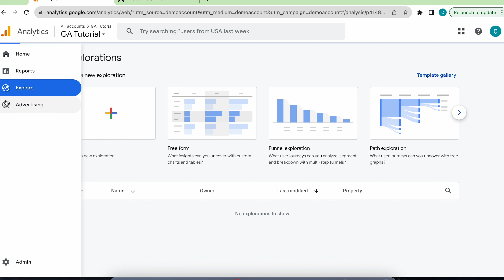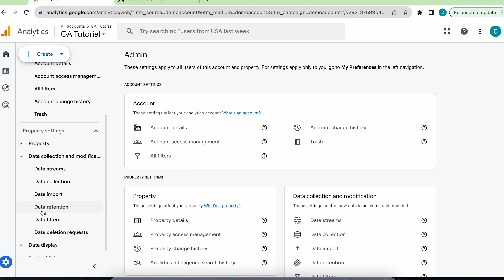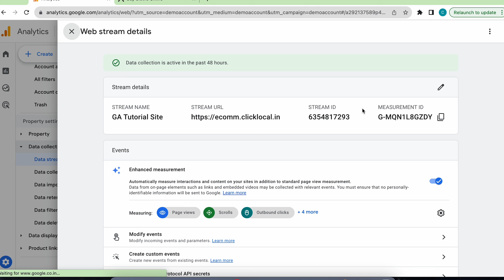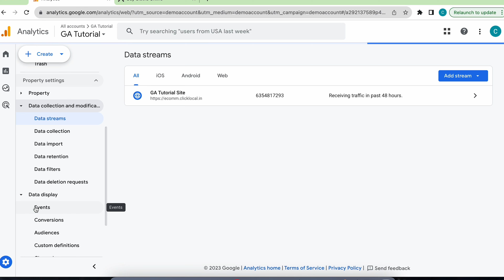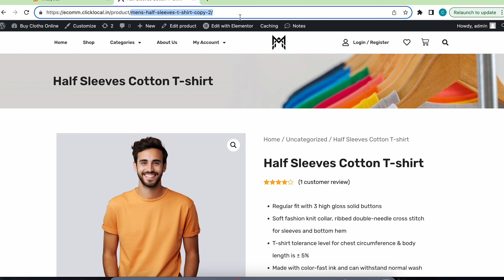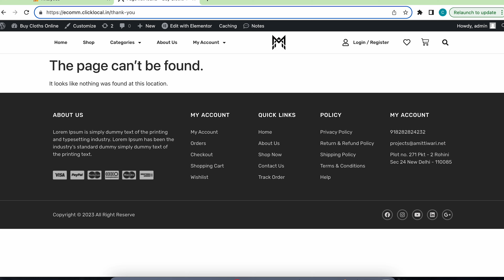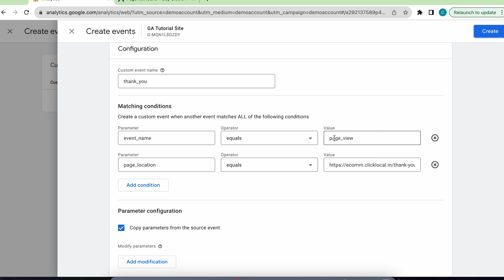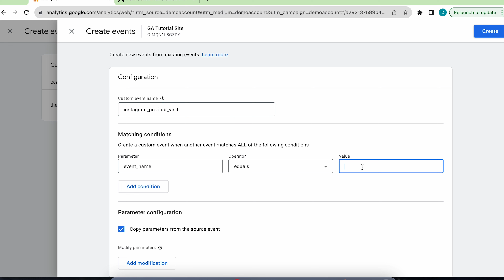Part 2 - Google Analytics Complete Tutorial Series in Hindi | Admin Settings, Events, and Conversion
Complete Google Analytics series in Hindi that will teach you how to use Google Analytics (GA4) like a professional.